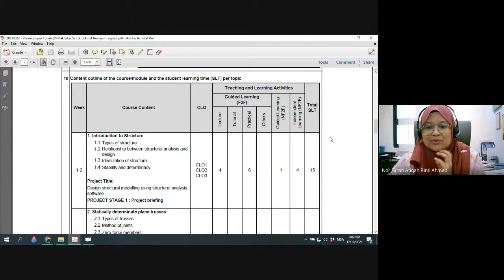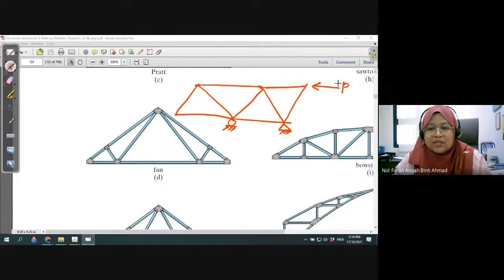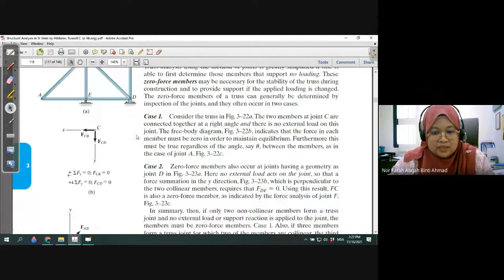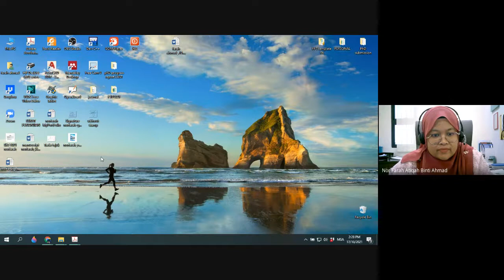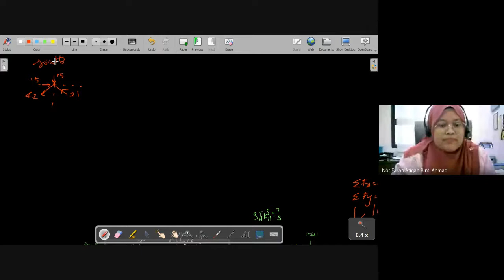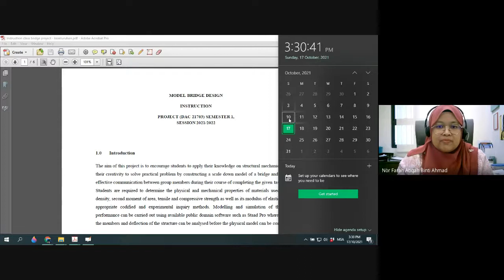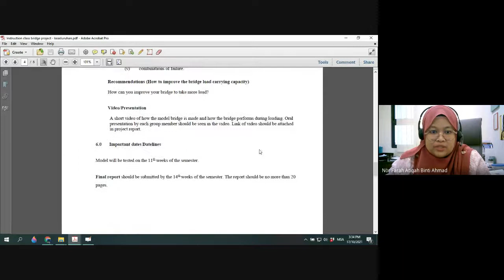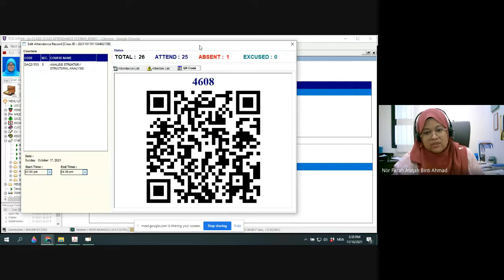DAC21703 Structural Analysis Chapter 2 [Method of Joint]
Class 17/10/2021 2pm-4pm